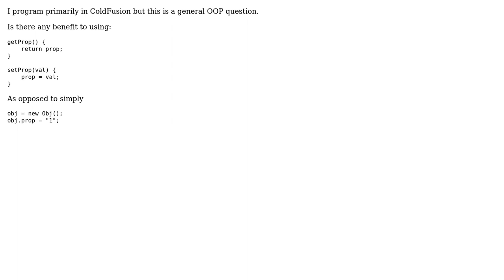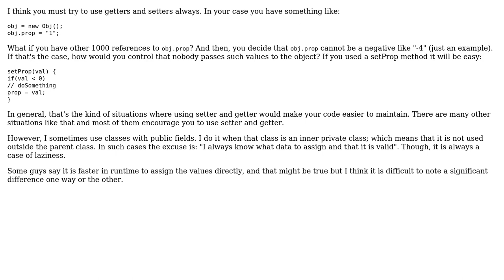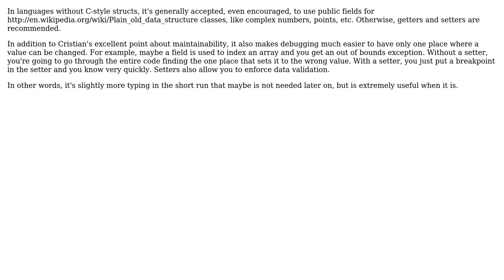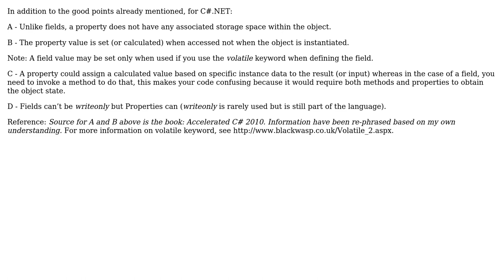When or why should one use getters/setters for class properties instead of simply making them...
Software Engineering: When or why should one use getters/setters for class properties instead of simply making them public properties?

With thanks & praise to God, and with thanks to the many people who have made this project possible! | Content (except music & images) licensed under CC BY-SA | Music | Images & others | With thanks to user NoChance user Karl Bielefeldt user GrandmasterB user Eric Belair user Cristian and the Stack Exchange Network Trademarks are property of their respective owners. You are responsible for your own actions.